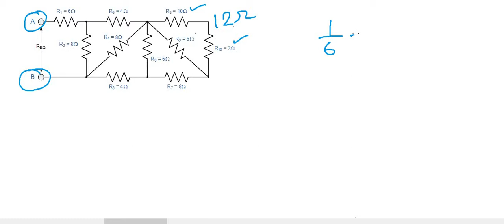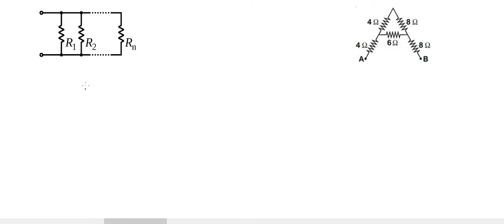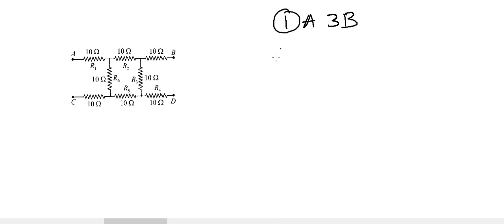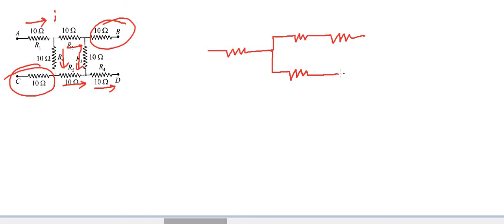Chapterwise Class on Equivalent resistance তুল্য রোধ [NEET, JEE, WBJEE, Class 12 WB Board]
Equivalent resistance with some hard problems.